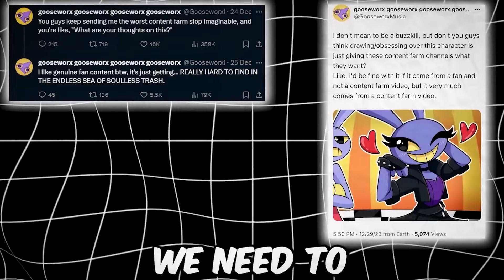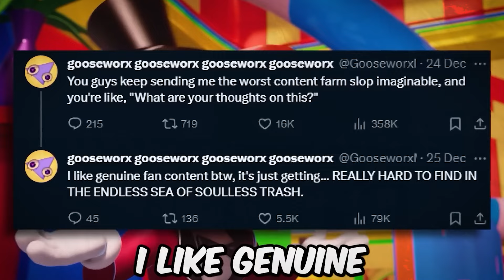Gooseworx Drama Got Worse And It's Disgusting!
What is happening with gooseworx is just disgusting!

Credit: Gooseworx / GLITCH
Love You!